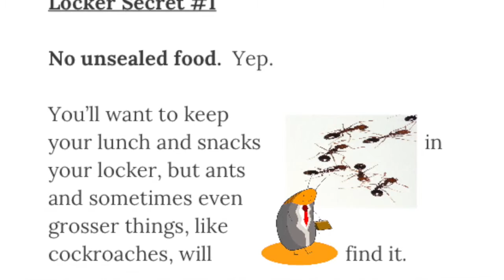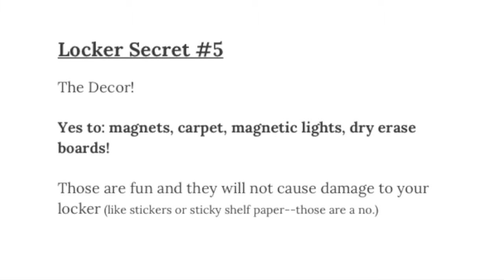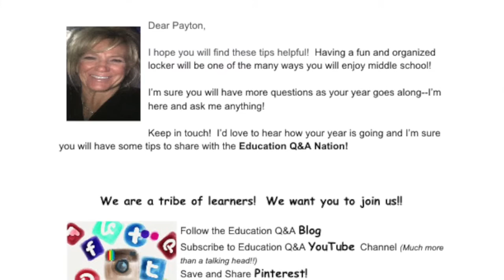5 Must Know Locker Secrete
5 Must Know Locker Secrets